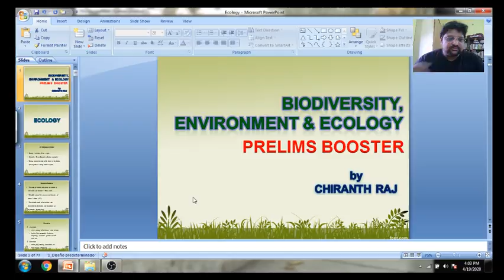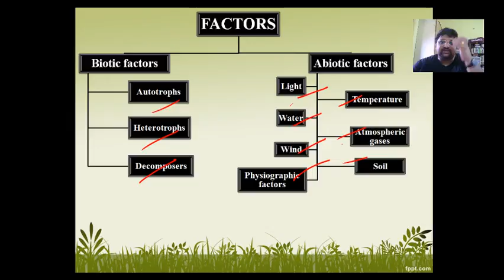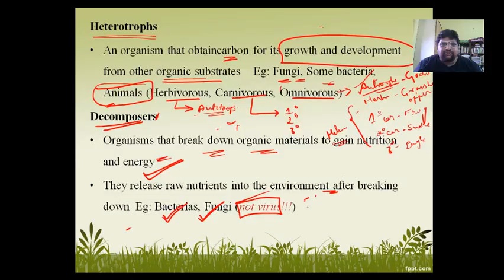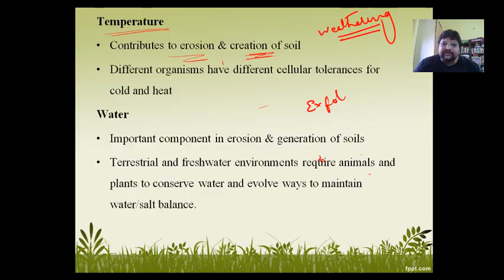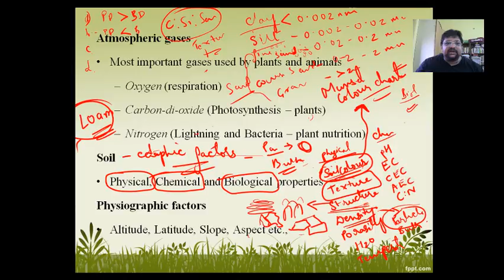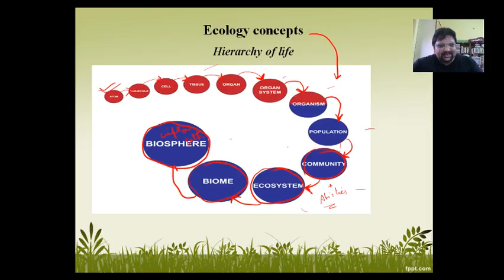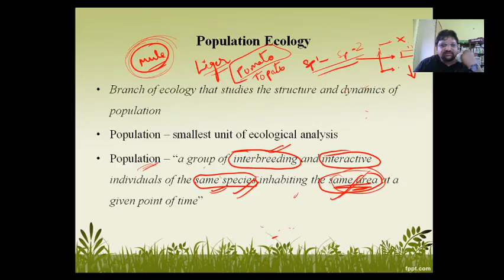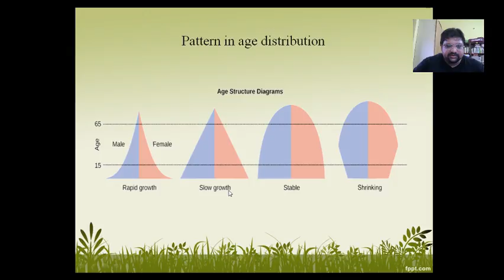Biodiversity, Environment & Ecology | Prelims Booster | Complete Revision | UPSC CSE|By Chiranth Sir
In this session, Chiranth Raj will discuss Important topics of Biodiversity, Environment, and Ecology which will be helpful for the UPSC CSE 2020 preparation.

1. Learn from your favourite teachers | अपने पसंदीदा शिक्षक से सीखें
2. Dedicated doubt sessions | समर्पित समाशोधन सत्र
3. One Subscription, Unlimited Access | एक सदस्यता, असीमित एक्सेस
4. Real-time interaction with Teachers | शिक्षकों के साथ वास्तविक समय पर बातचीत
5. Unlimited Test Series and PDF Notes | असीमित टेस्ट सीरीज़ और पीडीएफ नोट्स
6. Full syllabus coverage | पूर्ण पाठ्यक्रम कवरेज
7. Download the videos & watch offline | वीडियो डाउनलोड करें और ऑफ़लाइन देखें